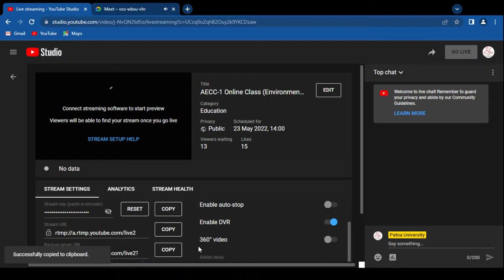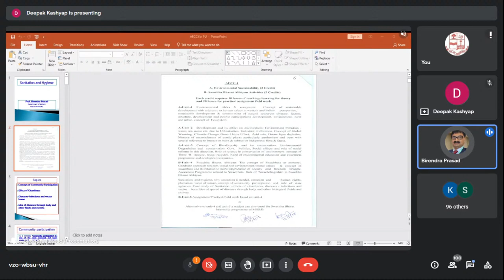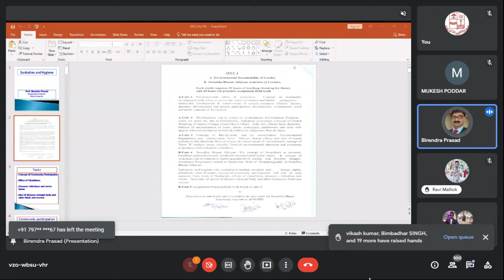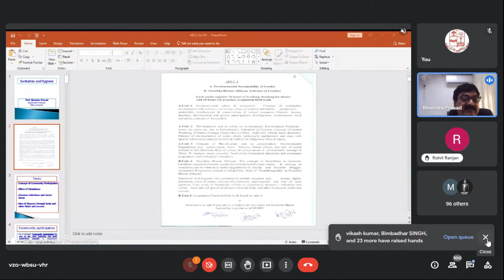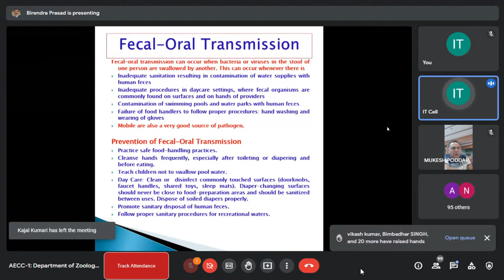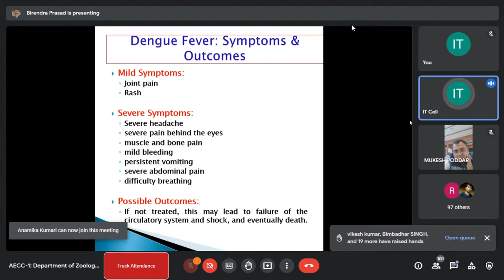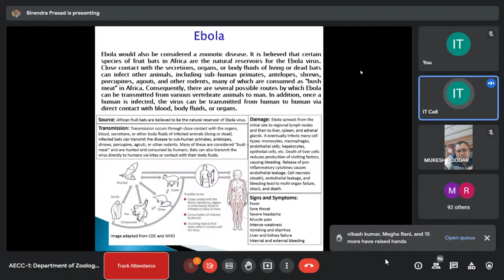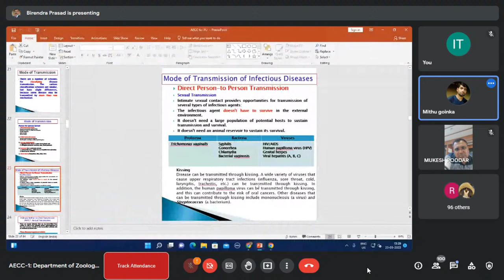AECC-1 Online Class (Environmental Sustainability & Swachha Bharat Abhiyan Activities)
For Post Graduate Students (Semester-I, Session 2021-23) of Patna University, Patna